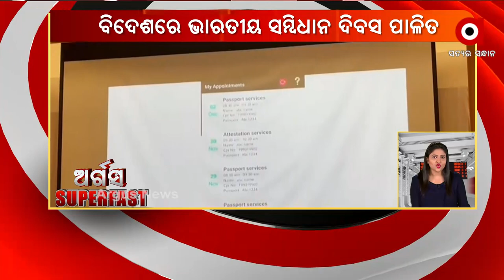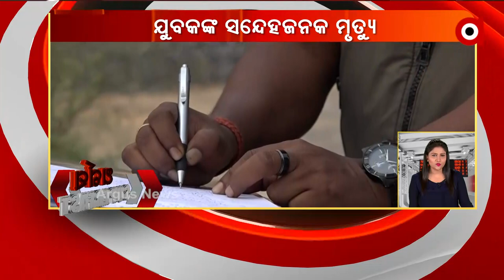ARGUS SUPERFAST | 27 Nov 2021 | ArgusNews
+ ପୁଣି ରାଜ୍ୟରେ କରୋନା କାୟା
+ କଟକ ଟାଙ୍ଗୀ ଥାନା ମଙ୍ଗୁଳି ପୋଲିସ ଆଉଟପୋଷ୍ଟରେ ମହିଳାଙ୍କୁ ଦୁଷ୍କର୍ମ ଉଦ୍ୟମ
+ ଆଜି ପ୍ରଥମାଷ୍ଟମୀ
+ ବିଦେଶରେ ମଧ୍ୟ ଭାରତୀୟ ସମ୍ବିଧାନ ଦିବସ  ପାଳନ କରାଯାଇଛି